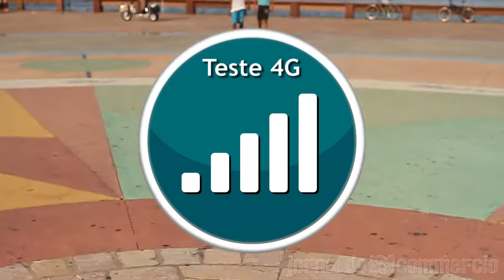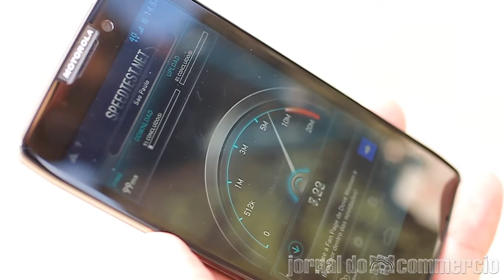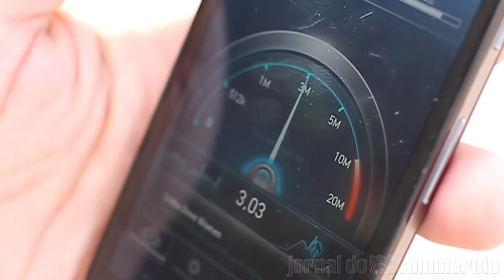[JC] - Testando o 4G no Recife